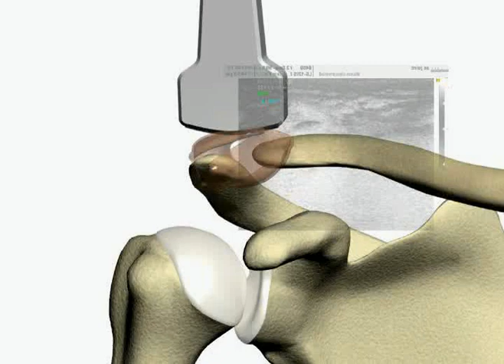Unveiling A Unique Transverse Ultrasound Look Into The Acromioclavicular Joint!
The acromioclavicular (AC) joint is a small but important joint where the collarbone (clavicle) meets the shoulder blade (scapula). Ultrasound can be a valuable tool for examining this joint, providing real-time visualization of its structures and identifying abnormalities.
Transverse Ultrasound vies of Acromioclavicular joint
This view is obtained by placing the probe perpendicular to the long axis of the clavicle, over the AC joint.
It allows visualization of the following structures:
Clavicle
Acromion
AC joint capsule
Coracoclavicular ligament